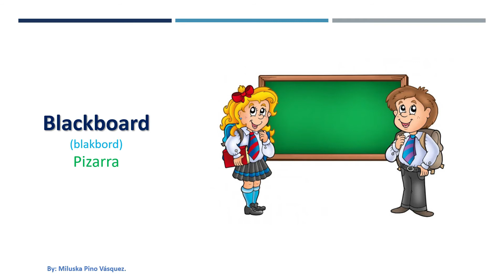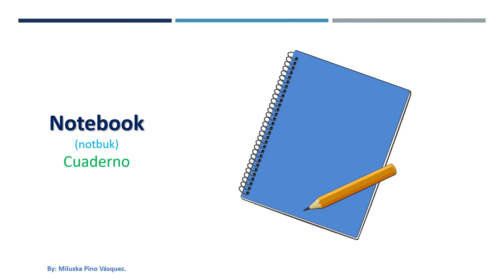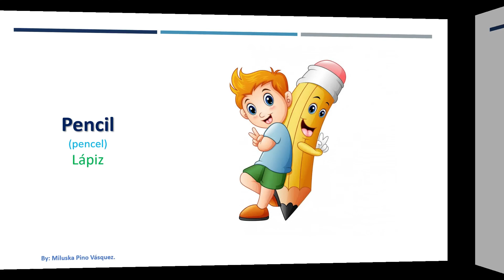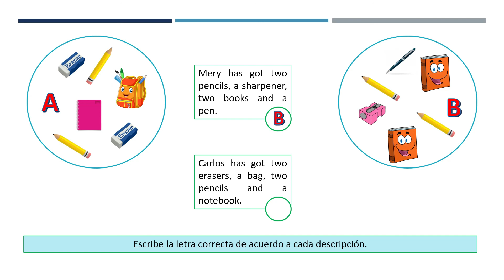2° Primaria :: Classroom Objects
2° Primaria :: Classroom Objects
Por Miluska Pino V.